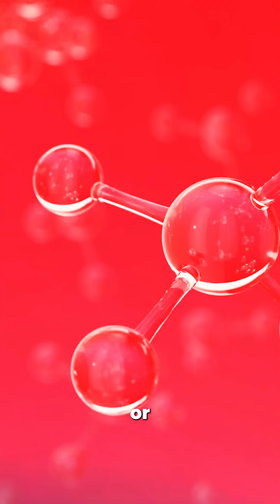Why the Carnivore diet may not be right for everyone?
Red meat-heavy diets like Carnivore can increase compounds like TMAO in some individuals — a metabolite linked to inflammation and metabolic dysfunction. This isn't about fear — it's about informed choice.

That’s why offer the 'Gut Zoomer,' a cutting-edge test that evaluates gut microbiota balance, TMA-producing bacteria, and key inflammatory markers.

⚙️ The goal: use precision diagnostics to inform lifestyle and nutrition protocols.

For individuals pursuing diet or longevity strategies, personalized data can reveal what’s helping — and what might be silently harming.

Explore what advanced gut testing can uncover at zeusmenshealth.com.